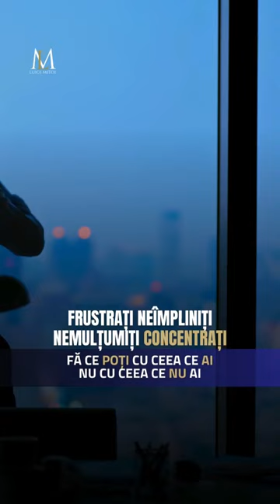Ce ai vs. ce NU ai - Luigi Mițoi